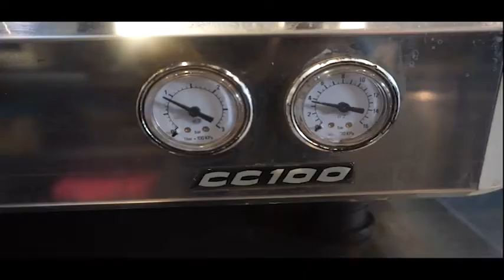Posisi Strategis KSN bagi NasDem ( Ngopi Sore episode 8 bersama I Gusti Putu Artha )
Ketua Komisi Saksi DPP Partai NasDem I Gusti Putu Artha menyebutkan Partai NasDem sangat serius menghadapi pesta demokrasi Pemilihan Umum mendatang. Dalam acara  persembahan Media Center Partai NasDem 'Ngopi Sore' Rabu (31/01) Putu menceritakan tahapan-tahapan yang akan ditempuh untuk mengawal suara Partai NasDem di Pemilihan Umum mendatang.